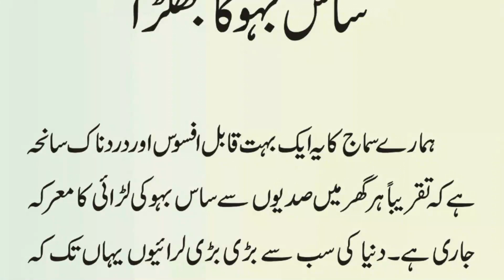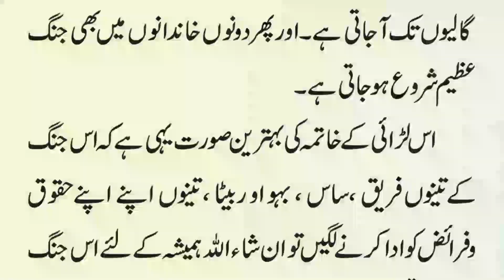Saas Bahu Ka Jhagrra